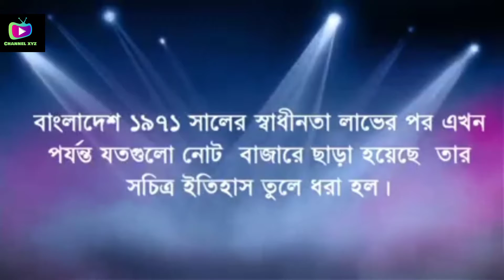বাংলাদেশ স্বাধীন হওয়ার পর কাগজে মুদ্রিত টাকার সচিত্র ইতিহাস।